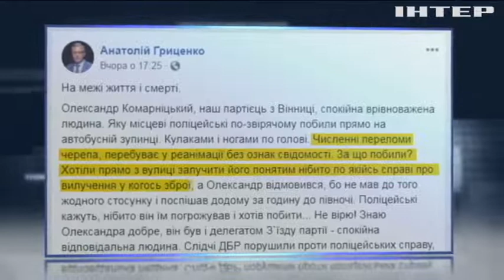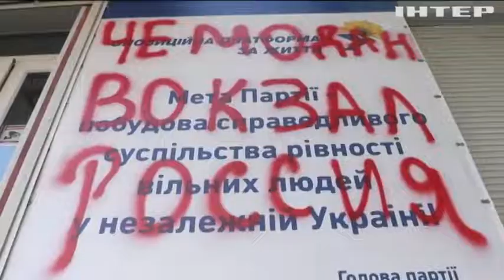Акт вандалізму у Кривому Розі: невідомі напали на приймальню "Опозиційної платформи - За життя"